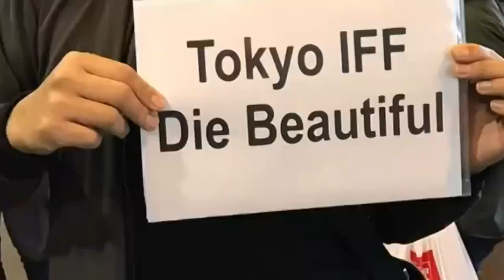Filipino Actor Paolo Ballesteros Attends IFF in Japan as Angelina Jolie